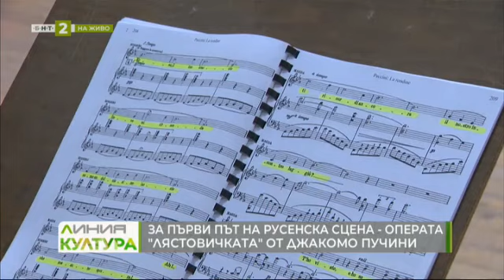Премиера на операта „Лястовичката“ - "Линия култура", 08.11.2022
Гледайте предаването на Българската национална телевизия "Линия култура" на 8 ноември 2022 г.

00:00 В предаването днес ще видите
01:06 Премиера на спектакъла – паноптикум „Орфей" в Русенския куклен театър
04:35 За първи път на русенска сцена – операта „Лястовичката" от Джакомо Пучини
15:32 В очакване на зимата – сборна изложба-живопис на дружеството на русенските художници
18:21 „И операта в джаза" – музикален проект на саксофониста Преслав Петков и сопраното Анна Карадимитрова